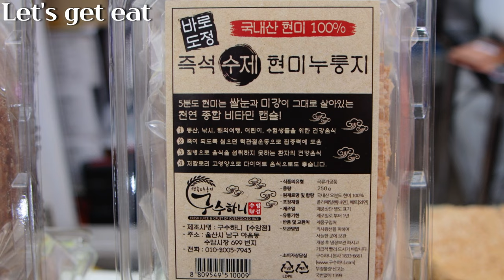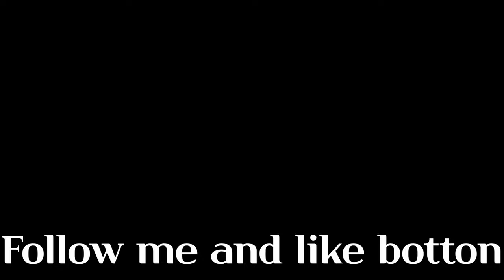울산맛집 수제 누룽지 전문점! 구수하니! 누룽지만들기 수암시장 보리 현미 쌀 / 길거리음식 / korean street food / korean crispy rice crust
울산 "수암시장점 구수하니" 수제 누룽지 만드는집 영상입니다!
즉석에서 바로바로 누룽지를 구워내시더라구요. 전국 택배도 가능!
다음영상 기다려주세요!
레츠겟잇~!   :)

국내산 5분도 현미 누룽지 1팩(250g) - 5,000won
국내산 보리 & 현미누룽지 1팩(240g) - 7,000won
국내산 무농약 가바쌀 누룽지        1팩 - 9,000won

- 야음시장 구수하니-
야음시장 동문(울산 동해주차장)에서 4~50m만 가시면 찾으실 수 있습니다!

How to make  korean style rice rusk ??
Please coming soon next video!
Let's Get Eat~!       :)

촬영문의
직접 촬영요청을 드리고 촬영한 곳입니다.